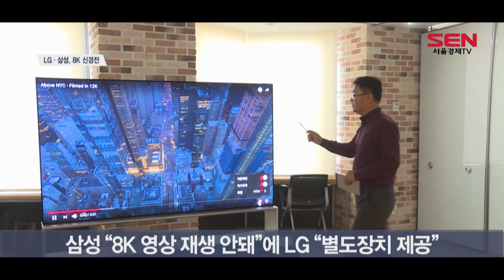삼성·LG, 8K TV 영상재생장치 놓고 신경전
LG전자와 삼성전자의 8K TV를 둘러싼 신경전이 지속되고 있습니다.

LG전자는 오늘 8K TV 전 모델에 유튜브 8K 영상재생 기능을 무상 제공한다고 밝혔습니다.
이는 삼성전자가 최근 간담회에서 LG전자의 8K TV가 8K 콘텐츠를 제대로 구현하지 못한다고 지적한데 대한 후속조치로 반격에 나선 겁니다.

LG전자는 8K 영상재생 기능 지원을 위한 별도장치인 ‘업그레이더’를 연내 무상으로 제공해 유튜브 사이트 등의 8K 영상도 바로 재생할 수 있도록 지원한다는 계획입니다.

한편, 삼성전자는 “자사 8K TV는 모든 8K 동영상을 별도 외부장치 없이 재생할 수 있는데 반해, LG전자는 별도 외부장치를 연결해야 8K 영상이 재생되는 만큼 8K TV가 아님을 스스로 인정한 것”이라고 지적했습니다.